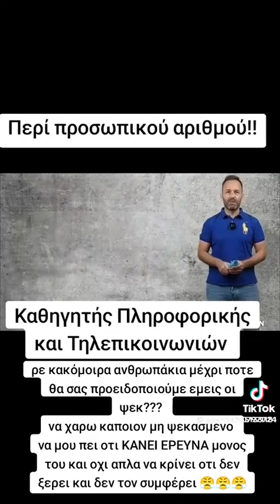Περί προσωπικού αριθμού και νέων ταυτοτήτων.